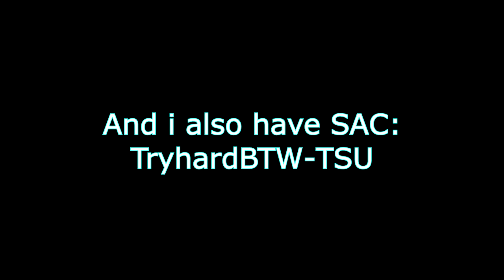Tiko - Fishy On Me 🐠